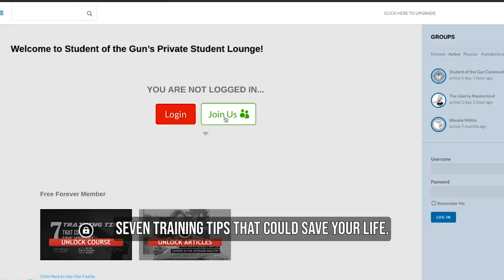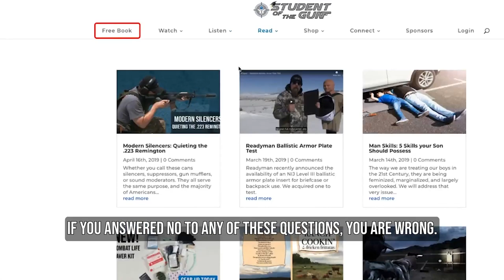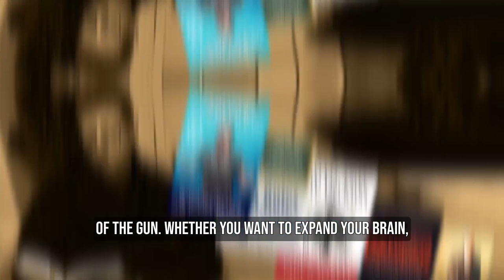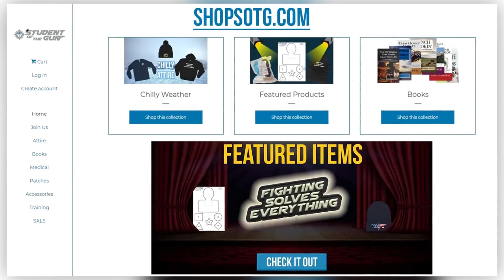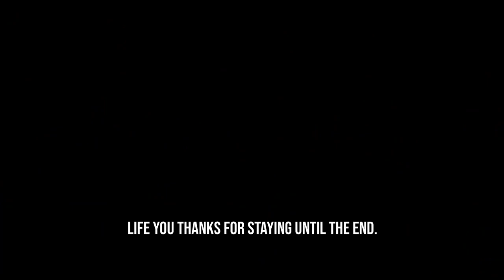PFT Camp After-Action & Who Will Save Your Children? | SOTG 1197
It is against the law for parents to carry at their kids school, so who do you rely upon to save them from evil? What happens when those who swore to protect the children run away? Are the police going to save you and your kids?
During our Duracoat Finished Firearms segment the Professor addresses the gun sale slump and how you can do something positive to affect your bottom line. It is summertime and Brownells is running specials and sales to help you out.
Did you hear about a mass murder in Philadelphia? We are betting that you did not. Why was this story hidden from the country? Afterall, the media loves to push the gun confiscation agenda.